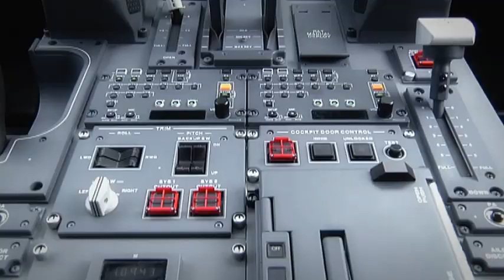Fuji Dream Airlines - EMBRAER 170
EMBRAER 170 delivered to Fuji Dream Airlines.

Text and Screenplay - João Marcos Massote

Produced by Madre Studio

Edition and Motion Graphics - Renato Toshizo